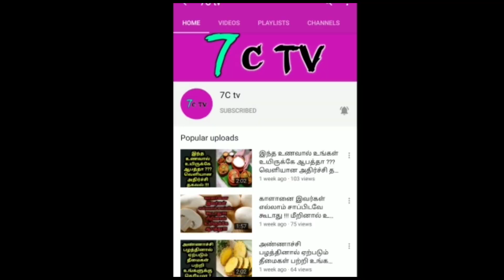யார் அந்த "2" புள்ளிகள் ! பாஜக போடும் பக்கா கணக்கு ! வெளியான அதிர்ச்சி தகவல் !